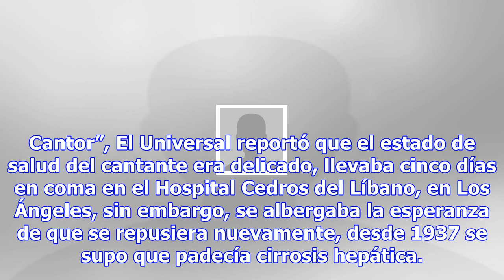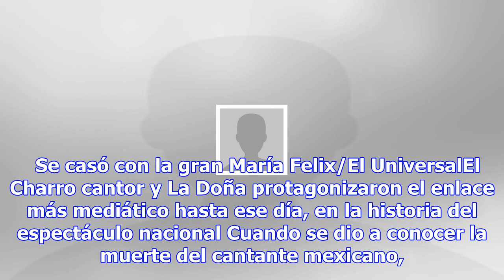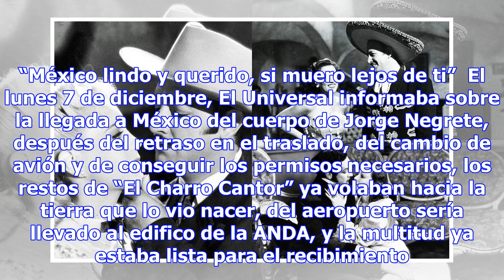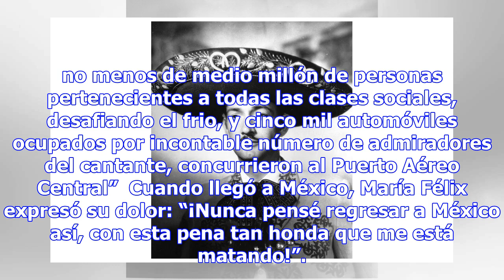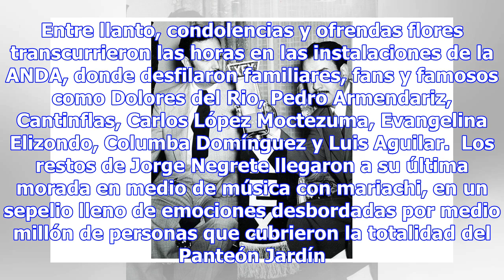El día en que méxico entero le dijo adiós a jorge negrete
Por: El Universal La tarde del cinco de diciembre de 1953, en todos los cines de México, apareció el...